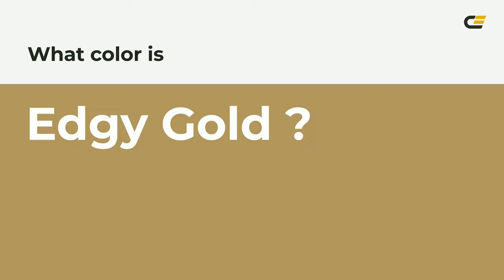Edgy Gold color b1975f hex color - Yellow color - Cool color b1975f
What color is Edgy Gold ? b1975f hex color - Yellow color - Cool color b1975f

Hex b1975f Color Code is also known as Edgy Gold color.